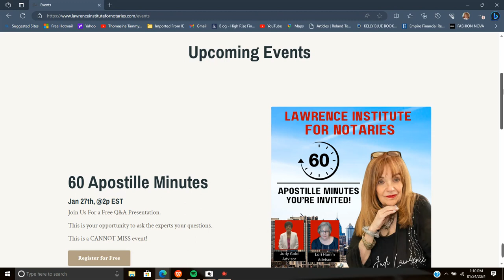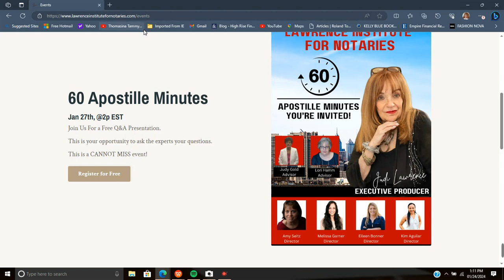GN NOTARY PUBLIC, MSA's, LSA's Q & A Apostille with Judith Lawrence & Guests FREE EVENT!!!!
Update: The Q & Event has already taken place; it was a Q & A for Notaries who wanted to get general information in exploring opportunities in Apostille.  I learned about some marketing concepts which I will be sharing with you in future videos, In the meanwhile, as I continue to learn how to actually do an "Apostille" stay tuned for more information on the entire process from start to finish. Thank you, again, for your support great days are ahead for all of us.

Welcome Notary TEAM: Big Announcement!!! SUPER EXCITED!
60 Apostille Minutes by the Queen of herself, JUDITH LAWRENCE
Jan 27th, @2p EST
Join Us for a Free Q&A Presentation. ASK QUESTIONS on how to diversify your INCOME as an Apostille Agent. Did you know that you can earn $75.00 - $200+ per appointment working as a General Notary Agent?

"I am proud to share that I have successfully completed 400 signings as a Mobile Loan Signing Agent, when I resided in Pennsylvania, a milestone that underscores my dedication to providing exceptional service in the document signing process. Over the course of these signings, I have had the privilege of working with a diverse range of clients and handling various types of crucial documents, including loan agreements and real estate transactions. I am here to continue on this journey with you and grow my business in a new State, an Attorney, State and become a Six Figure Mobile Notary Signing Agent.
 Question? Are Mobile Notary Signing Agents in demand in Georgia?
Notary Signing Agents are in incredibly high demand. Whenever someone sells or refinances a home, there is a need for a Notary Signing Agent. Because of the demand, being a Notary Signing Agent could provide you with employment opportunities through loan signing appointments.

As a Notary Signing Agent, your primary responsibilities, will include connecting with reputable companies, notarizing mortgage loan documents, and conducting general notary work within your local area, right here in the United States!
Interesting fun fact news:  How much do mobile notaries make in GA?
A Mobile Notary's salary in Atlanta, GA can be paid hourly, weekly, or monthly depending on the company and job type. Most part-time jobs will be paid hourly or weekly. Using the salary calculator, the average pay comes out to be about $48 an hour or $1,927/week, or $8,351/month - and this is just average, you can earn much more than this.

Go here to get your Certification, Background Check and where you can purchase your E & O Insurance. Be sure to type in your STATE.

Note: You must become a Notary Public, before starting the NNA Certification process.

FOR COPY OF Loan Signing Packet File Cover “cheat sheet” Send me a copy